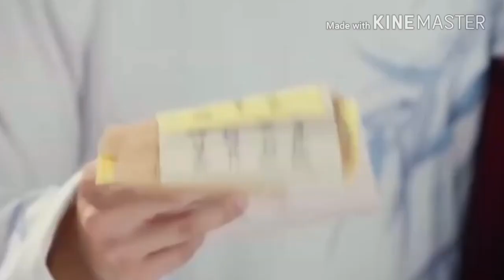ម្នាក់ឯងម្តងទៀត - Chhet Sovanpanha |Fighter of the Destiny Drama